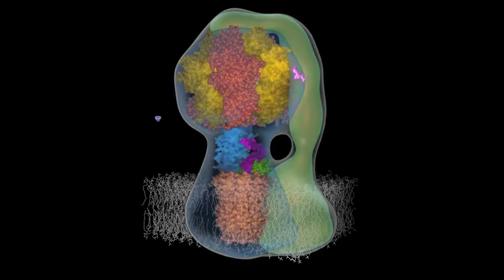The rotary mechanism of mitochondrial ATP synthase.